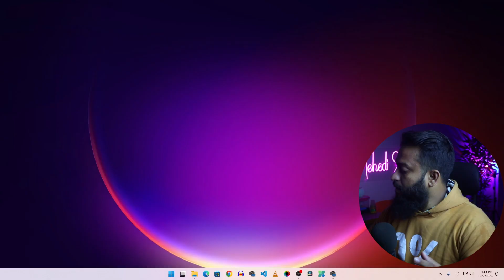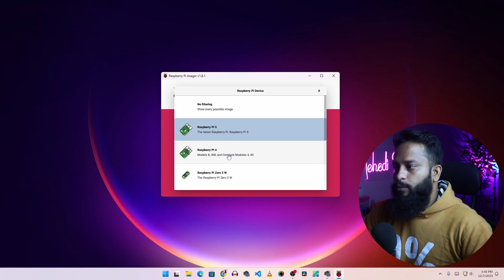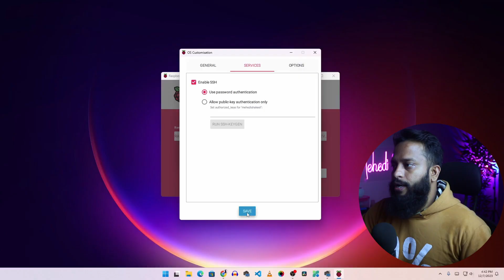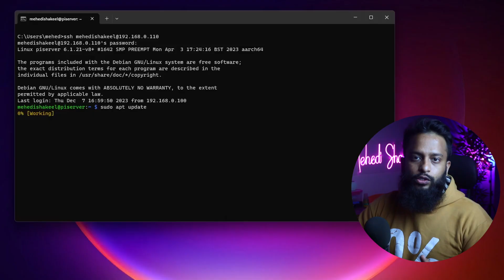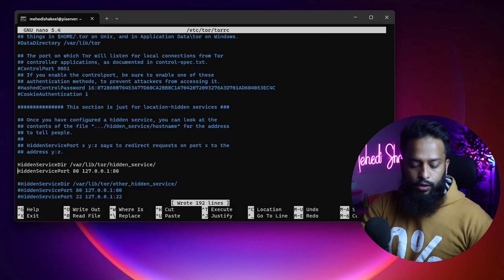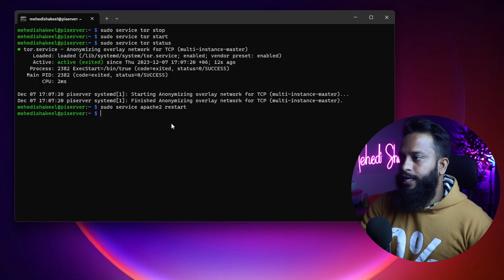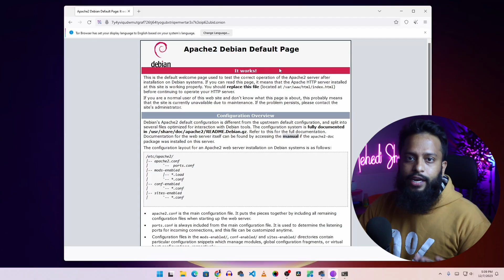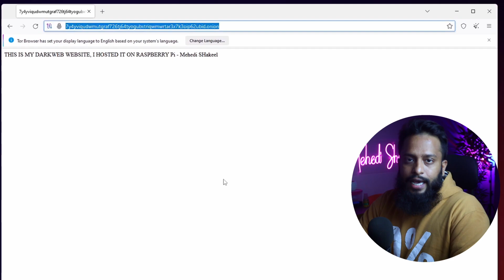I Host a DARK WEB Website on Raspberry Pi - Dark Web Hosting Explained In Bangla!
I Host a Dark Web Website on a Raspberry Pi, My Raspberry Pi is on the Dark Web. Raspberry Pi Can Host A Website on it and using the tor we can host a darkweb website into a raspberry pi and make our website up. Using the Tor My Raspberry pi  it's connected to the The Onion Router network and is being used as on Web hosting Onion Service. it's basically a Dark Web website running on my Raspberry Pi!! This is incredibly cool, takes only a few minutes to setup.